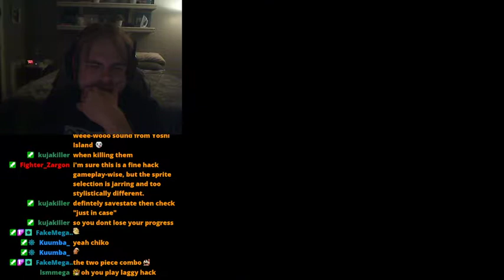Rockman 3 Overdrive - Part 2